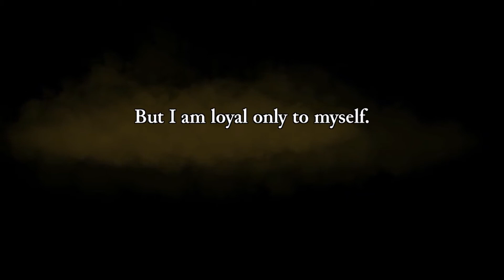Let's Play _ Rogue Legacy _ Ep. 1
Début de mon aventure sur ce ptit jeu bien sympa.